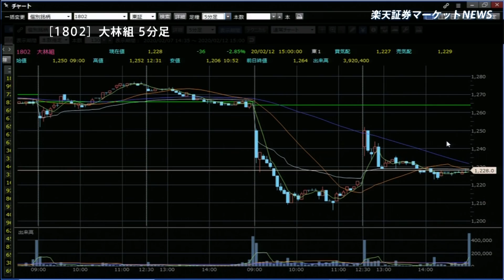楽天証券マーケットＮＥＷＳ2月12日【大引け】